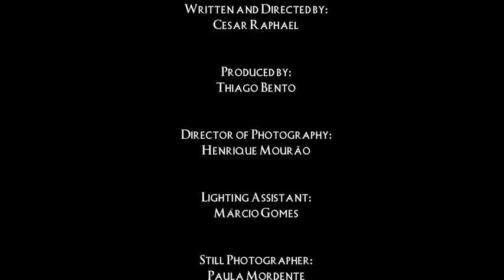Hollywood Tonight - Music Video by Jean Walker and Ricardo Walker - 2011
Jean Walker and Ricardo Walker, who know each other since August 2010, get together in this video for the song "Hollywood Tonight" as tribute to the eternal King of Pop Michael Jackson.

Jean Walker e Ricardo Walker, que se conhecem desde agosto de 2010, se juntam neste vídeo para a canção "Hollywood Tonight" em tributo ao eterno Rei do Pop Michael Jackson.

Written and Directed by: Cesar Raphael.
Produced by: Thiago Bento.
Lumiart 2011.